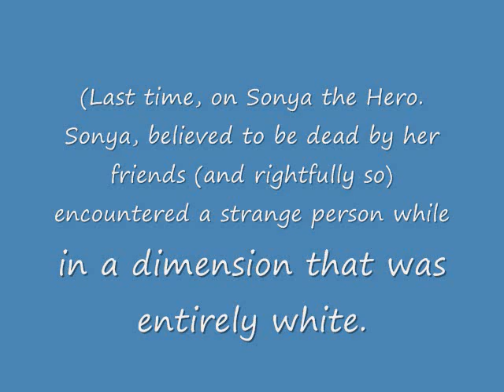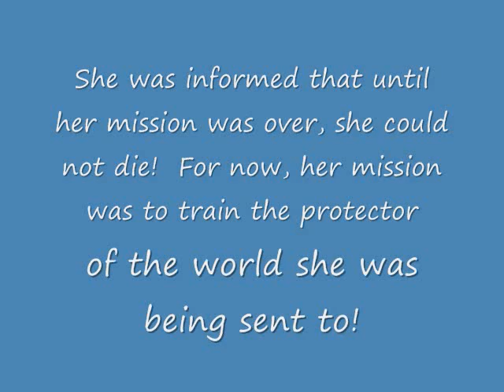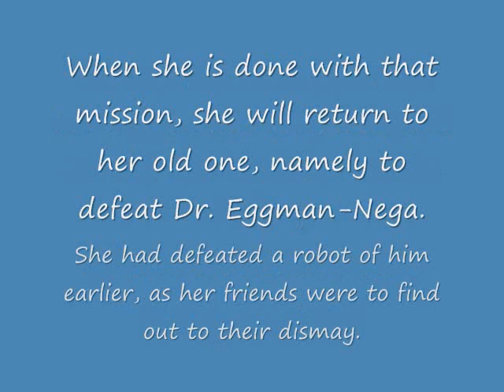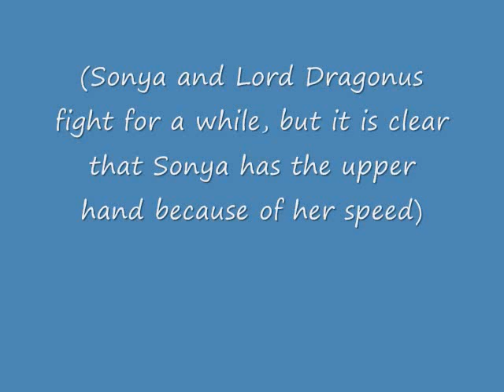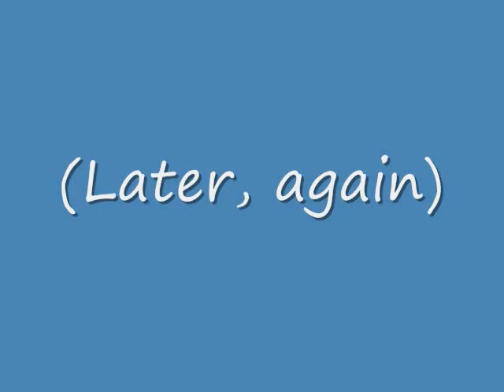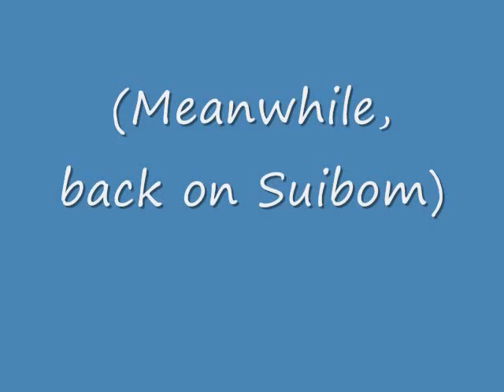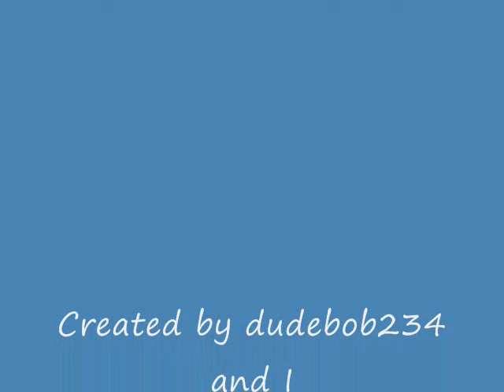Sonic Generations: The Generation of Prophecy Episode 34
Tell me what you like, and what you don't like.  Maybe what I can change too.  Anyway, this is the next part of Sonya's story.

On the suggestion of Benicthehedgehog, I'm gonna put Forest the Cat up for adoption.  If someone wants to do more pictures of him, I'll accept them, and add them into my series.  It won't be too hard.

Title Song: Endless Possibilities

Other Songs: Team Chaotix-Team Chaotix
                         What I'm Made Of
                         Live Life
                         Showdown with King Arthur-Knight of the Wind-Instrumental